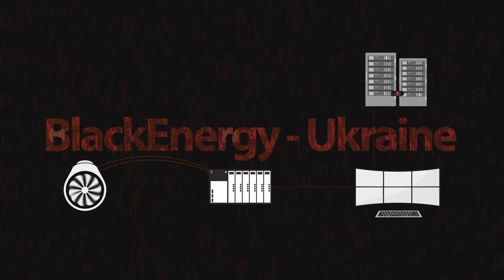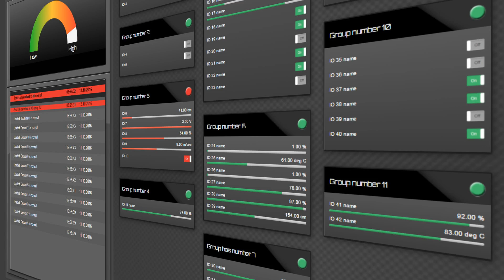SIGA Guard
SIGA's SigaGuard™ is a new kind of cyber security solution for SCADA / ICS systems, helping critical infrastructure and industrial organizations monitor and detect anomalies in the operation of their SCADA-controlled, mission-critical operational assets.

Unlike most other cyber security solutions that focus on monitoring and analyzing digital data, which can be hacked and manipulated, SIGA's solution monitors electrical signals that cannot be hacked or manipulated, and uses machine learning and predictive analysis to detect anomalies in real time, whether due to a cyberattack or a technical malfunction.

SigaGuard™ provides uncircumventable, impregnable early warning at the very first sign of an exceptional event in order to facilitate rapid intervention to prevent significant damage or harm to people, equipment, the environment or reputation. System operators can be 100% sure that their critical assets are functioning normally and that the system status information they receive is 100% accurate, so that when an alert is received, it justifies a rapid response.